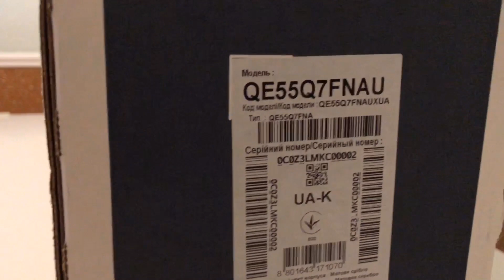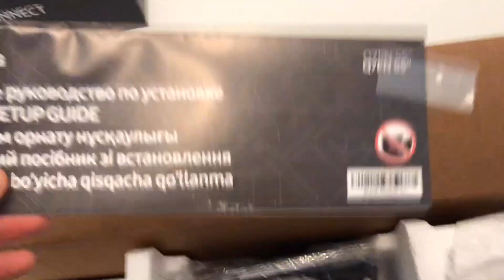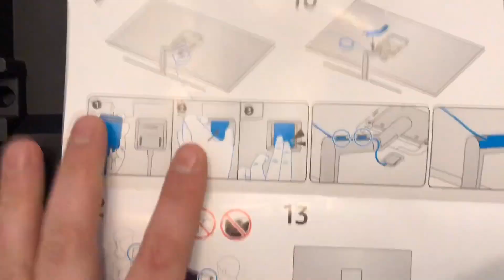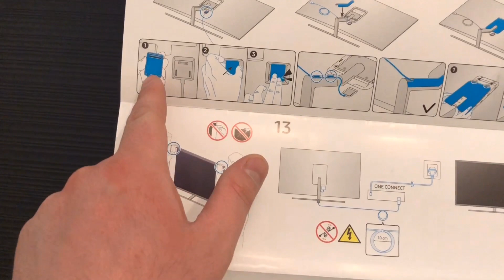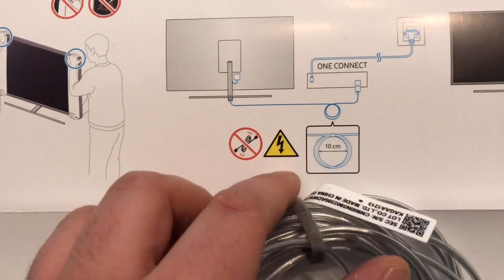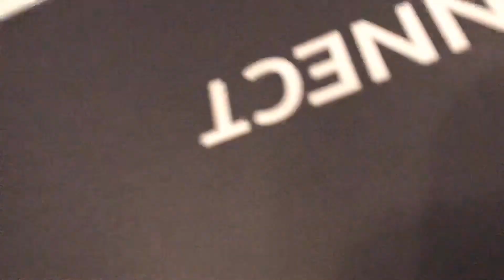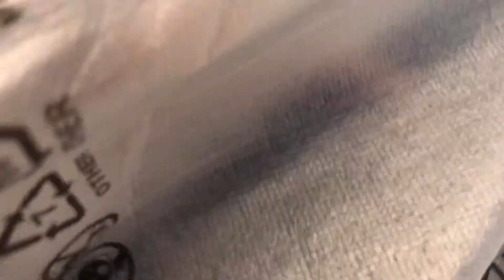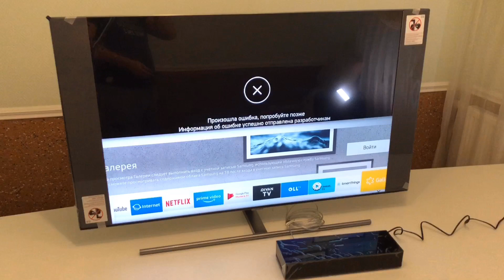Телевизор Samsung Q7F55 QLED TV 2018 | QE55Q7FNAU | Распаковка, сборка и первое включение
Распаковка Телевизора Samsung Q7F55 QLED QE55Q7FNAU TV 2018, краткая инструкция как его собрать и первое включение телевизора
Данный QLED телевизор от компании Samsung Q7F55 имеет очень четкое изображение и быстрый отклик на команды пульта управления. 4К видео грузиться данным SMART TV по Wi-Fi сети безо всяких задержек по технологии 5Гц.
4K телевизор САМСУНГ имеет очень четкую картинку более миллиарда цветов. Имеет 100% "объем цвета". Телевизор Q7F воспроизводит невероятно глубокий черный и яркий белый цвета. Телевизор Samsung Q7F55 QLED технологии расширения динамического диапазона Q HDR Elite (HDR 10+) - позволяет увидеть мельчайшие детали объектов.
Телевизор соответствует стандарту premium 4K Ultra High Definition согласно требованиям ассоциации потребительской электроники (CEA). Смарт ТВ имеет процессор Q Engine.
Мне данный телевизор очень нравиться, я смело могу рекомендовать его Вам!